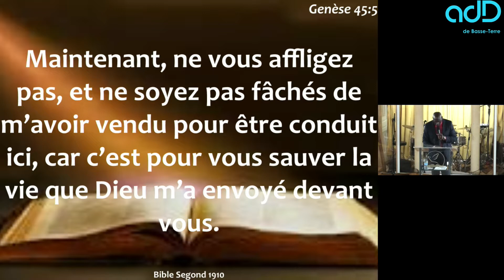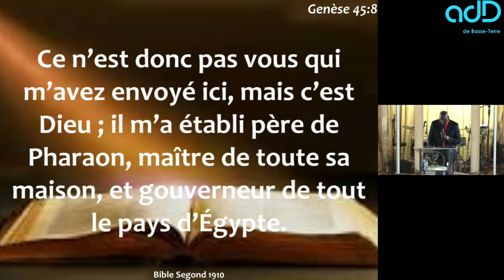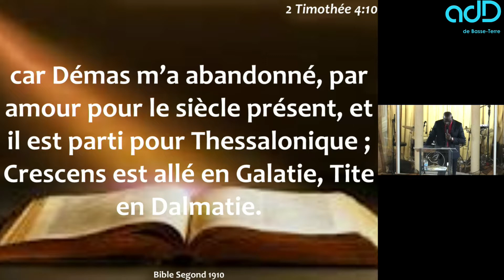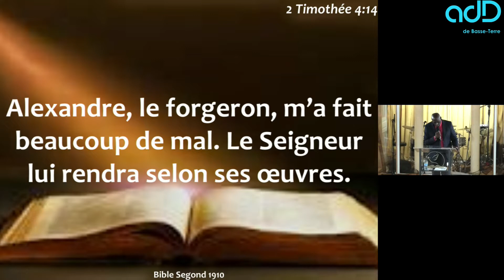Joseph; grandir pour servir (GRANCHON-RIOLZIR)